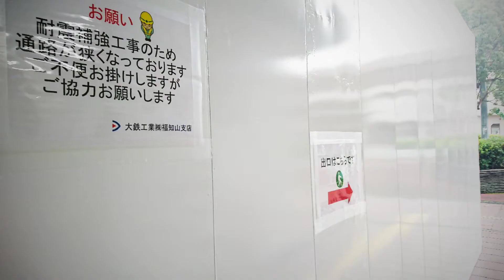【播但線】野里駅 '21.6【ショートムービー】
高架下の店舗が撤去され更地となっていた場所に囲いが。耐震補強工事とか。